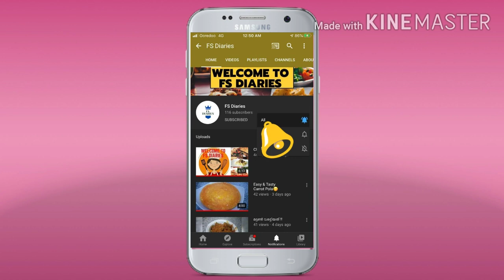Cake Recipe 😋🍰 |No Oven|No Beater|No Egg& whipping cream